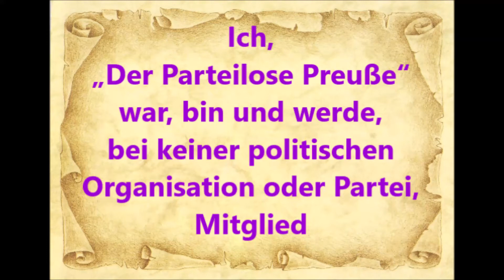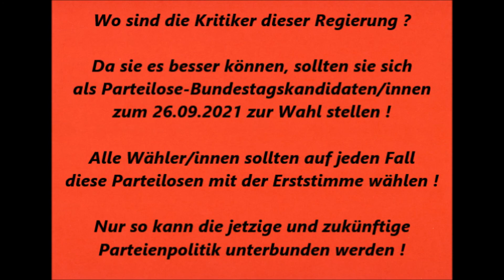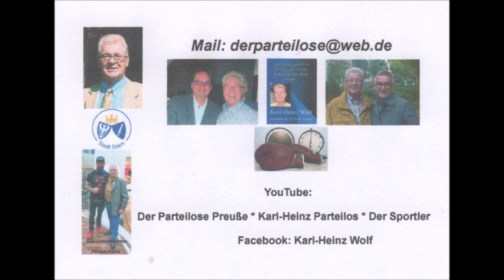Bundestag 24.02.2021 Freiheit und Eigentum im Wohnungsmarkt * Detlef Spangenberg AfD